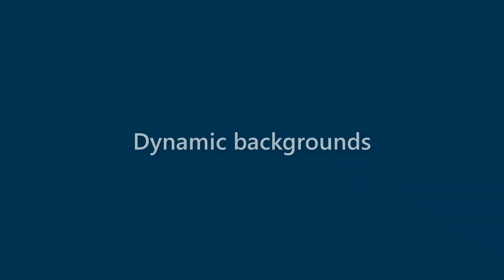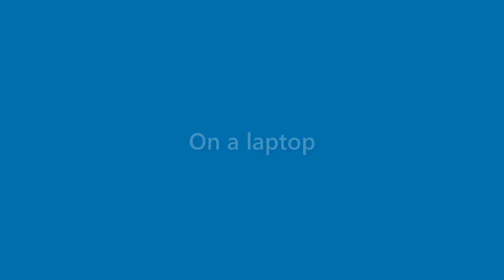Sean Vinson - appearance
Name Look - Sean Vinson - appearance. In this video we present "Sean Vinson" name look and feel in various scenarios.
This video will cover:
How does "Sean Vinson" look as a personal letterhead?
How does "Sean Vinson" look on a business card?
How does "Sean Vinson" look on a computer/laptop screen?
How does "Sean Vinson" look with different background colors?
How does "Sean Vinson" look with various fonts?